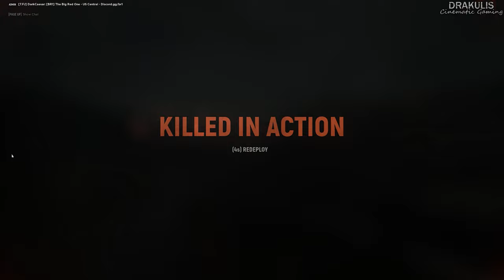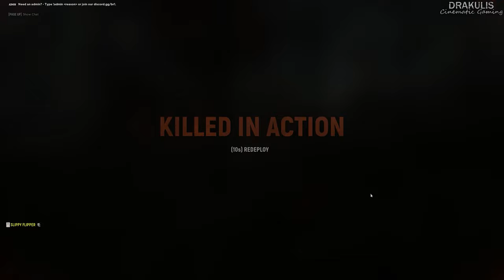This Game is Brutal - Hürtgen Forest / Hell Let Loose